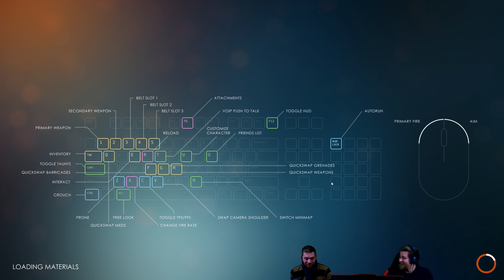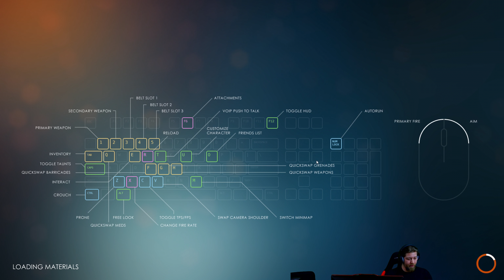Last Man Standing mit Frank german/deutsch Stream Nr. 2